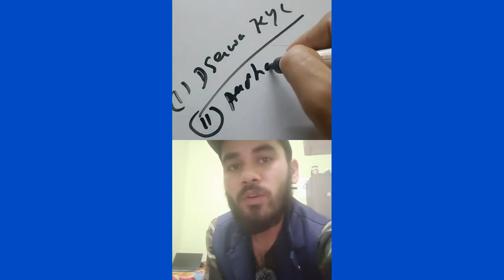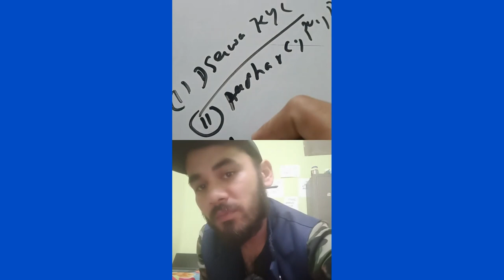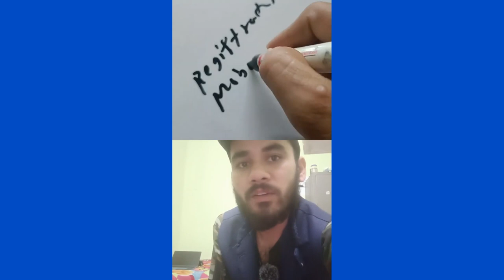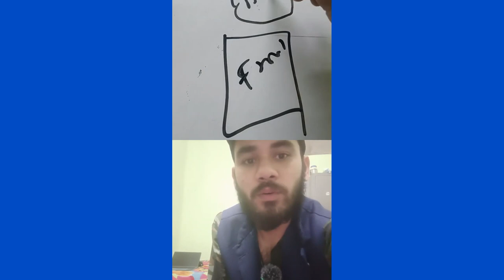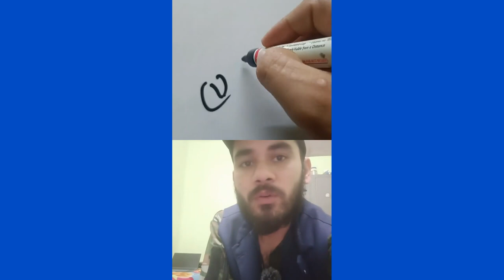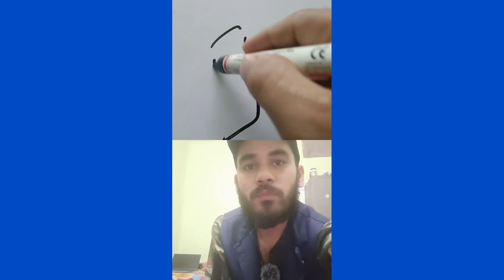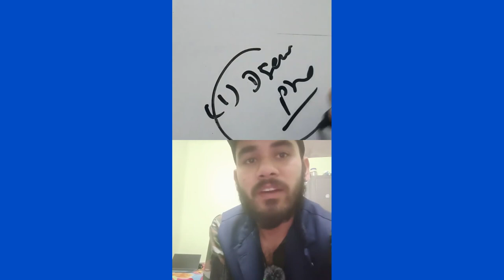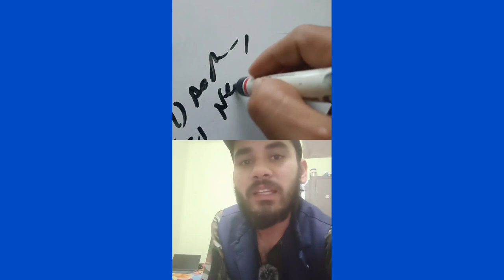DSEWA REGISTRATION AND KYC PROCESS 2024 |Dsewa prokyc process 2024 |IME Nepal| Repeated Same words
In this video, we will guide you through the DSEWA registration and KYC process for the year 2024.
dsewa pro ,  dsewa problem ,  dsewa pro add money ,  dsewa pro money transfer ,  dsewa pro new update 2024 ,  dsewa pro agent kaise bane ,  dsewa pro kyc kasari garne ,  dsewa pro account kaise banaye ,  dsewa pro account kasari banaune ,  dsewa pro bata nepal paisa kasari pathaune 2024 ,

Top video topics will be
Education
Money transfer
Dsewa and other money transfer app
Social Media Career
Nepal development strategies